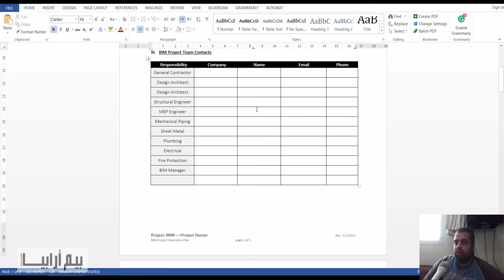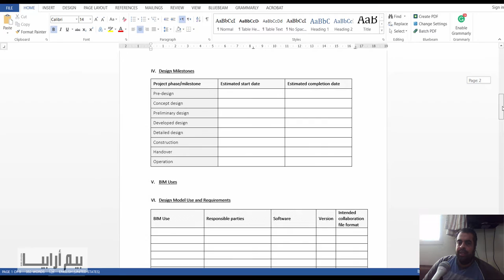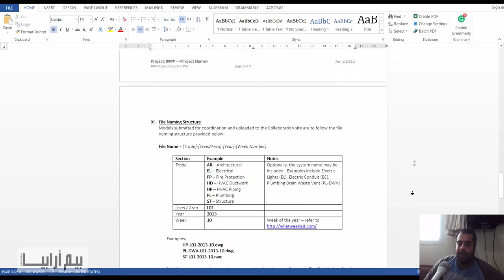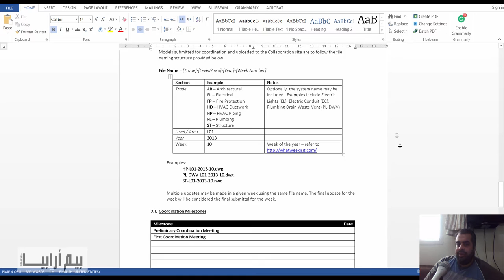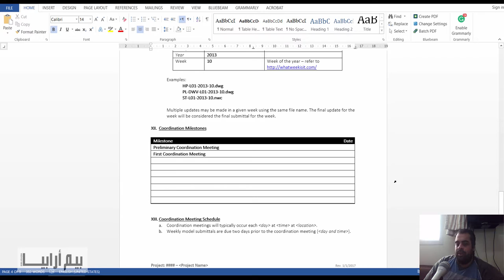03 05 06 c BIM Project Execution Plan